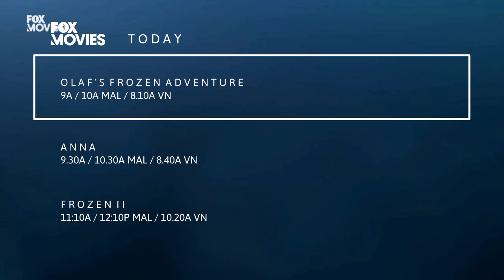Fox Movies ident Today (Fanmade)